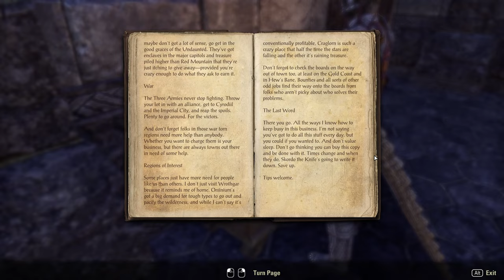Breaking the Tide in Bal Foyen - ESO - (#005)